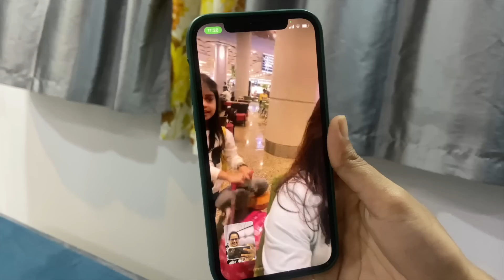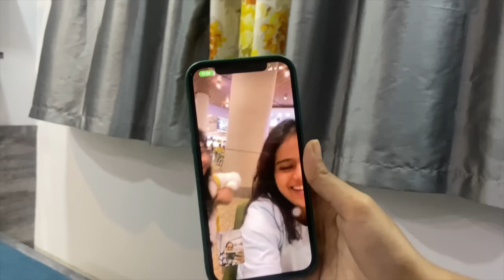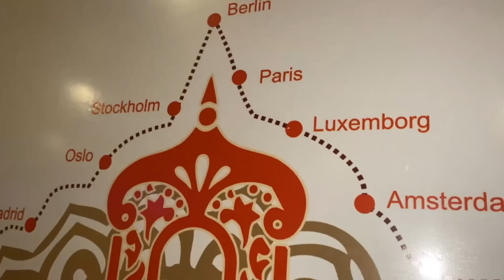Hum London kyu nhi gye 🤷🏼‍♀️ | RIVA PATIL